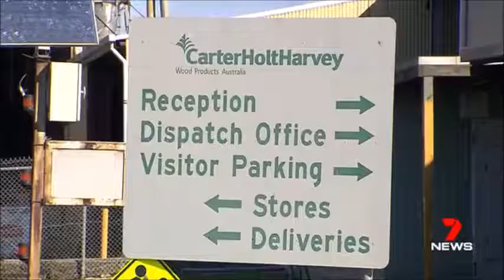Seven News Melbourne | "Latrobe Valley Job Fear" Report - (16.05.2017)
Hopefully the 160 workers at CarterHoltHarvey will be able to retain their jobs.

Sourced from 7 News Melbourne's Twitter page.